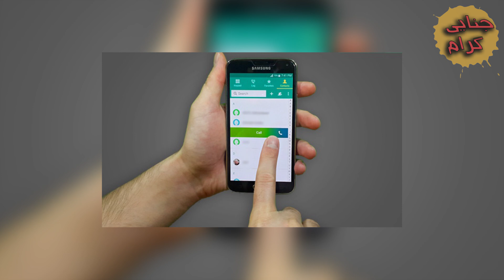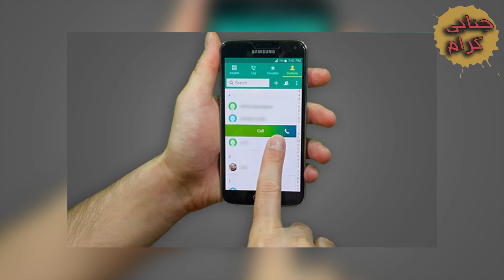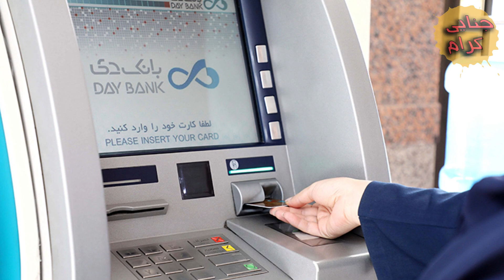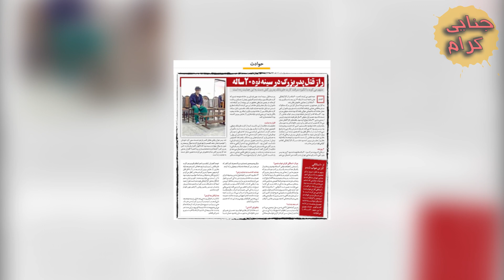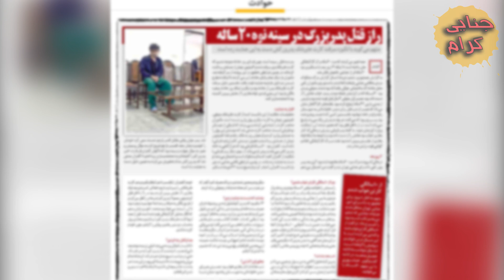اسرار ج*نایت هو*لناک و مرموز در محله یافت آباد تهران